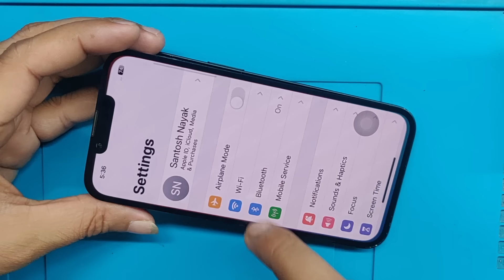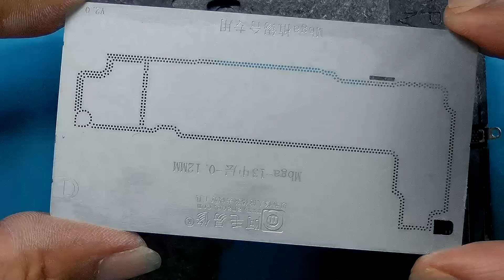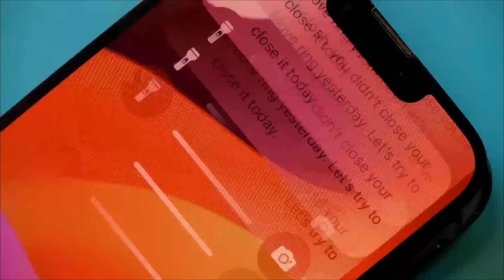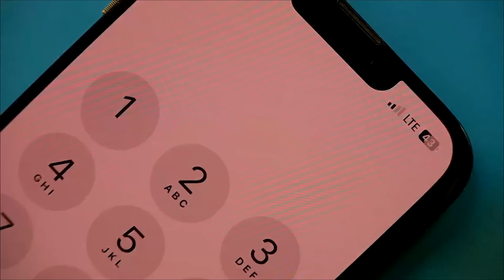I Phone 13 No Service Solution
About This Video :
                                     Hello In this Video i will show you How to fix i phone 13 No service problem .So see till to end this video and got the Knowledge of repairing.
Latest Mobile Repair Tools
Latest Laser Printer For Office, Home, and Business Use
Latest Mobile Phone
Latest desktop tower pc with the Latest Configure
Latest Monitor Full Hd and 4k with Affordable price